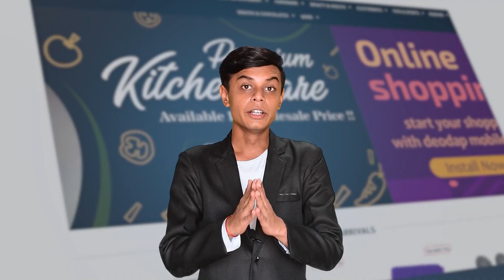यहा मिलेंगा आपको New Business Ideas, New Products for resell and Success Stories of entrepreneur's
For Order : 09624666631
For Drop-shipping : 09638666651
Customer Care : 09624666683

DeoDap.com
B2B website